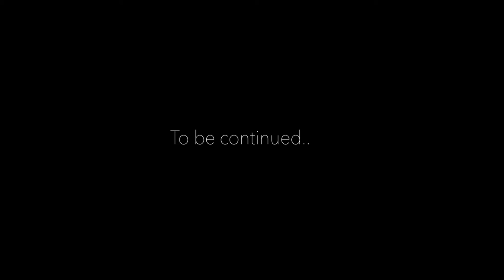This is the one of famous Japanese cherry blossom in the world.There name is Yoshino.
This is the one of famous Japanese cherry blossom in the world.Everyone say Sakura.There name is Yoshino.Do you know Nara? Yoshino is located in Nara, the famous ancient capital of Japan.
We can be hike and feeling spring in Yoshino.
Yoshino cherry blossoms is very very famous in japan.